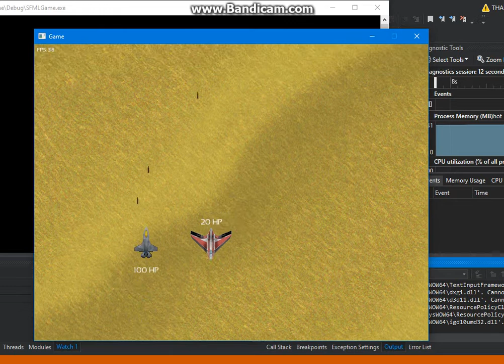Demo SFML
Just demo for book i am learning.